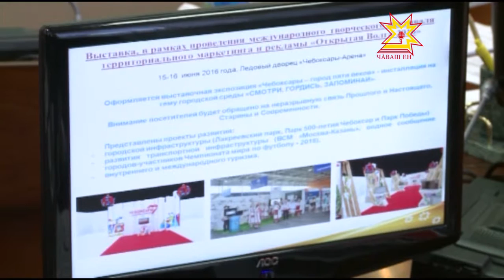Правительство членĕсемпе ирттерекен ларура чи çивĕч ыйтусем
Ку эрнере Чăваш Енре çĕршыв пĕлтерĕшлĕ мероприятисем пулса иртеççĕ. Республикăна Раççей Федерацийĕн ĕç тăвакан влаçра тăрăшакансем, тĕрлĕ служба ертÿçисем хутшăнаççĕ. Кун пирки тунтикунсерен правительство членĕсемпе ирттерекен ларура калаçрĕç.